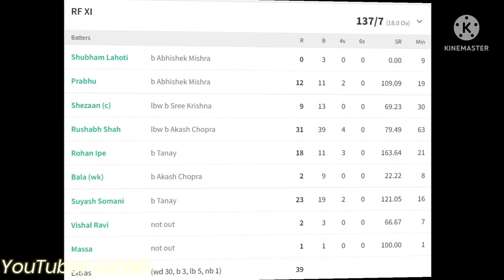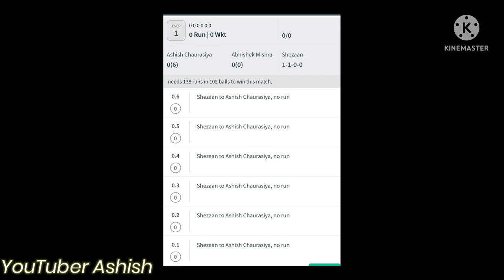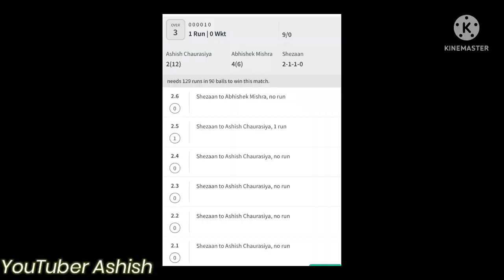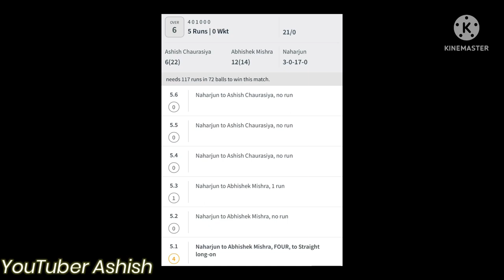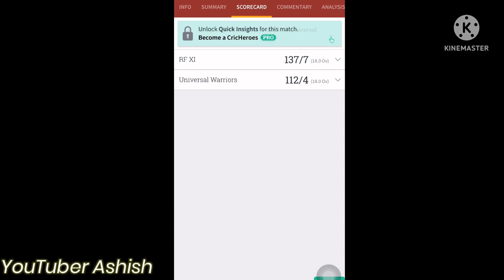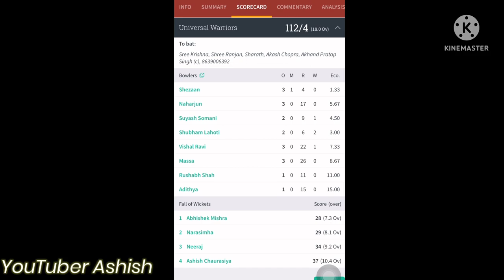Worst batting | Batsman Helmet Camera View Gameplay by Ashish ! GoPro Cricket | Bangalore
RF XI 137/7(18.0) vs Universal Warriors 112/4(18.0). RF XI won by 25 runs Full Scorecard via CricHeroes App

AVESH KHAN BOWLING ACTION @BCCI
Ab de villiers & Dewald brevis Batting । ab de villiers & dewald brevis difference
Arvind Arora sir Most Angry Moment..- Student Disrespect SaiBaba
BIG Final 16 Runs Required in Last 4 Balls || Taimoor Mirza Bowling VS Chota Fana Amazing Cricket
BOX CRICKET LEAGUE Season-1
Batsman Helmet Camera Cricket View ! Tushar Excellent Knock T20
Best young leg spin and hard hitting talent in Pakistan - Young Rashid Khan - Shahid Afridi -
Boost PlayABiggerGame 2018
Boost - PlayABiggerGame 4.0
Clashathon Finale: Filmmaking Competition | RCB Bold Diaries
Colgate Super Flexi- Flexibility ka Naya Kaptaan
Cricket Ind vs pak |very interesting match |best game to play cricket leaque | new game 2022|
Cricket Matches IPL
DAHANU | NAGARADHYASHAK BHARAT SINGH RAJPUT CHASHAK 2022 | DAY 4
DAHANU | NAGARADHYASHAK BHARAT SINGH RAJPUT CHASHAK 2022 | FINAL DAY
DAY 3 VPL 2022
Day 2 VPL 2022
Delve into our world of innovation
Ehsan Sports | Sports Shoes | Sports Sharts | Sports Cap | All Kinds of Sports |
Gayle Vs Russel 4 inning match: Ultimate Kricket League 2020
IPL 2022 RCB v GT | Man of the Match | Virat Kohli
Laborate Premier League
MI vs DC Screening at the RCB Bio Bubble | IPL 2022
My First Vlog || My First Video ||Jalal Khan || Afroj khan
Need 50 Runs From 16 Balls | Tamour Mirza Batting | Taimoor Mirza Six | Fantastic Cricket Match Ever
PSL ● Lahore Qalandar squad 2022 ● lahore qalandar team 2022 ● Psl 2022 live ● PSL live today
Paralympian suddenly learns something about her prosthetic limb
SARDI VS NIMBI JODHA || धोलिया क्रिकेट ट्रॉफी || Dholiya Cricket Trophy-2022 LIVE || SMC CHARIYA
SUPREMO TROPHY 2022 | INTER KALINA | DAY-2 |
Share your homegrown story by following these simple steps.
Sri Lanka women team's net session today at the Southend Club, Karachi | PCB | MA2L
Sunrisers Hyderabad Vs Punjab Kings Highlights | 70th Match | IPL 2022 | PBKS Vs SRH
TAIMOUR MIRZA VS KHUSHAL KHAN || 83 RUNS NEED 36 BALLS || QUATER FINAL MATCH || BEST MATCH ||
Tushar Batsman Helmet Cam Cricket View ! GoPro Cricket Highlights
UAE first Eid cricket tournament Pakistani best player watch and enjoy.
UNDERARM PRO | MIRA ROAD | 2022 FINAL DAY |
Virat Kohli Crying 😭💔 Last Time as a Captain
Yuvraj Singh slams six sixes off Stuart Broad | ENG v IND | T20 World Cup 2007
al
cricket khalty huy bal gum ho gae dakhy ksy
nature isle t10 live | baw vs irr live match | 2022 | match-2 | live commentary
vtpl 2022 DAY 3